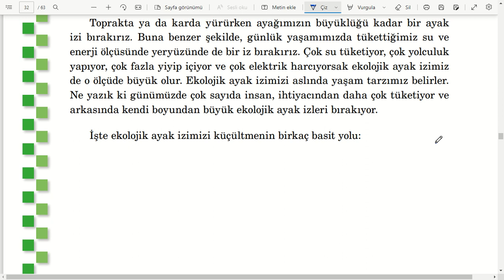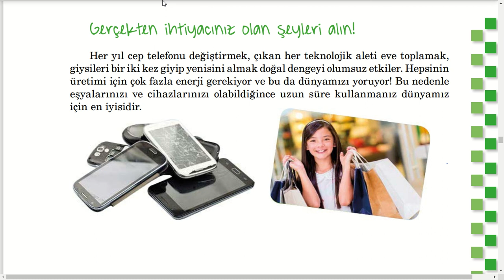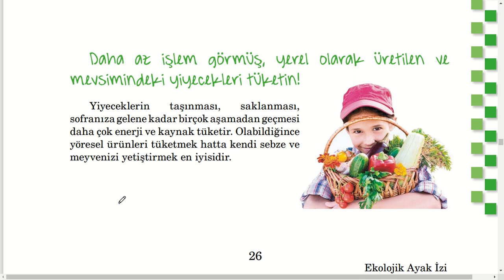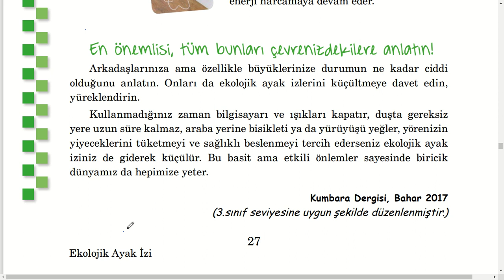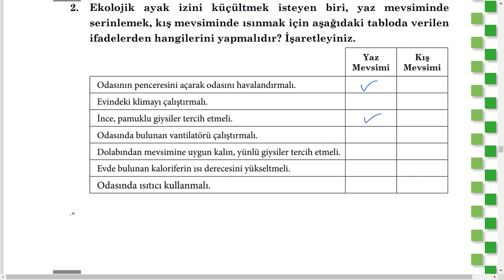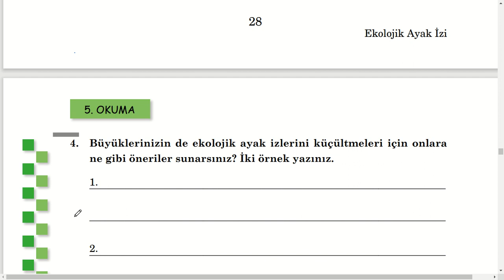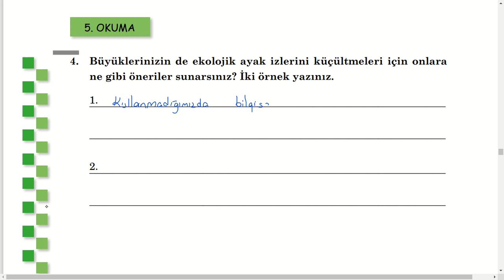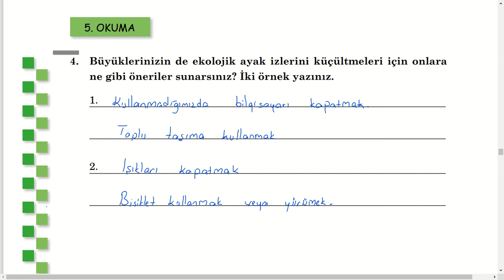Ekolojik Ayak izi Metni Cevapları 3. Sınıf Okuma Becerileri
3. Sınıf okuma becerileri kitabı tüm metinler cevapları
3. sınıf okuma becerileri